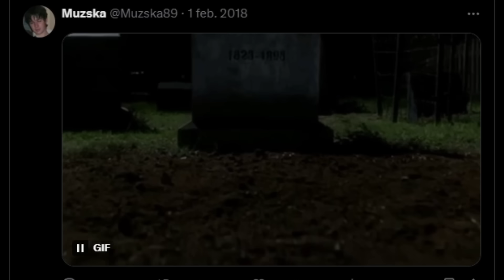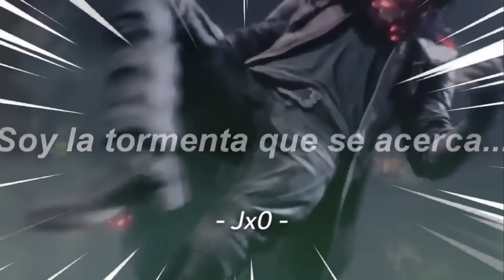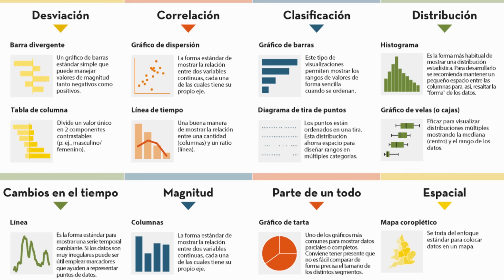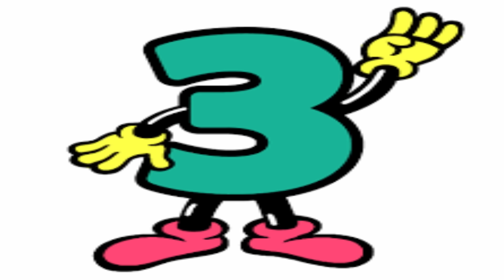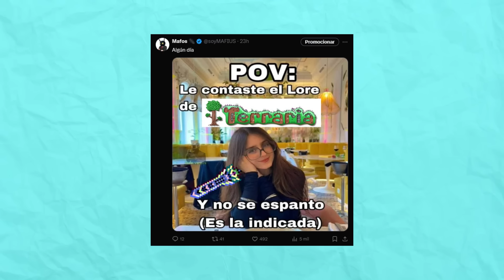NO me gustan los SHOOTER… ¡o eso PENSABA!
00:00 Mi problema con los FPS
03:02 La historia del FPS
06:44 ULTRAKILL
09:31 Turbo Overkill
12:09 Deadlink

En este video, comparto cómo DOOM 2016 y DOOM Eternal revivieron mi amor por los shooters clásicos, un género que parecía muerto en medio de la moda de los FPS realistas. DOOM Eternal, en particular, es un referente que junto a muchos títulos indie, ha revitalizado el género de los “boomer shooters”, alejándose del enfoque de juegos como Call of Duty. Exploro la historia de los FPS desde sus inicios con Maze War y Wolfenstein 3D, pasando por el icónico DOOM, hasta llegar a los títulos modernos que destacan en la escena indie, como ULTRAKILL, Turbo Overkill, y Deadlink. ¡Prepárate para una dosis de nostalgia y acción frenética!